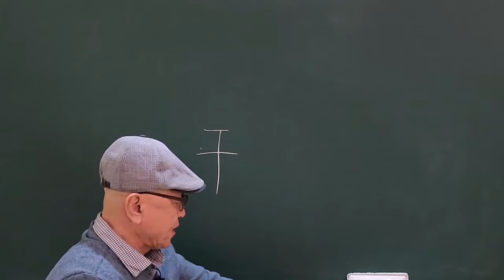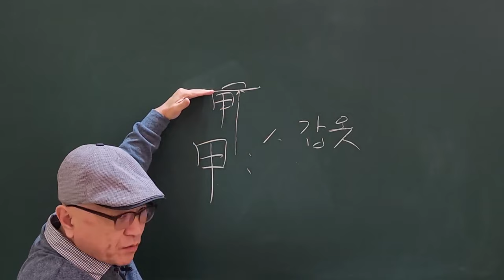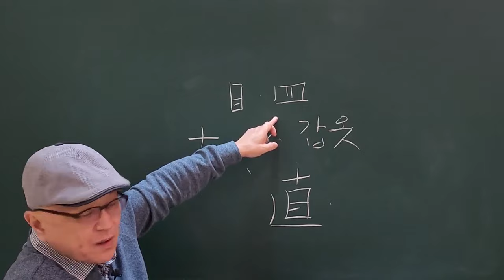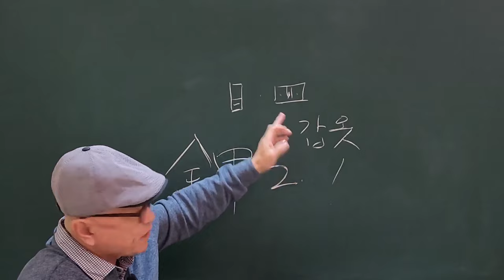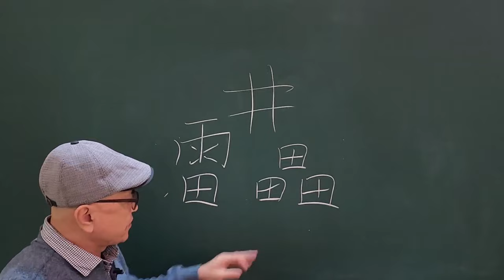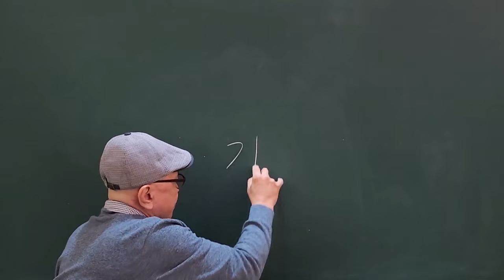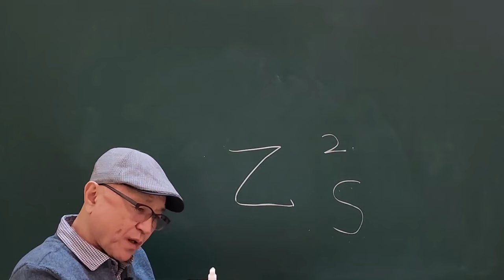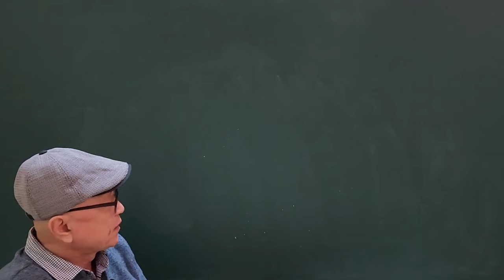한자원리로 이해하는 사주학 갑(甲)과 을(乙) 해석!